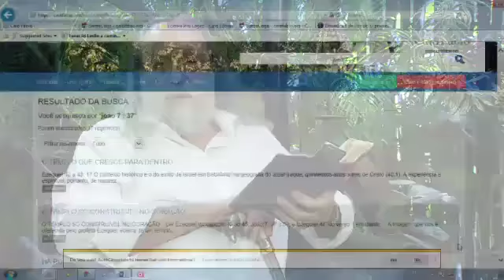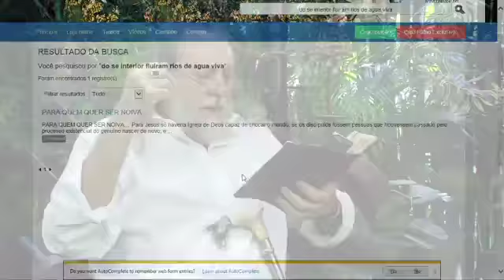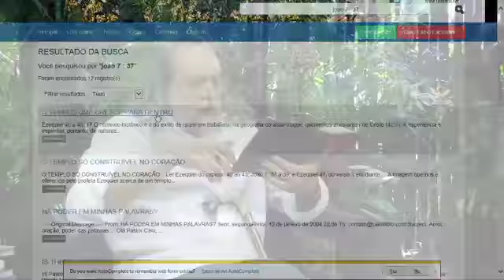Resposta aos materialistas da Profecia: Ela se cumpriu em Jesus! Se cumpriu em mim! Em todo que crÊ!